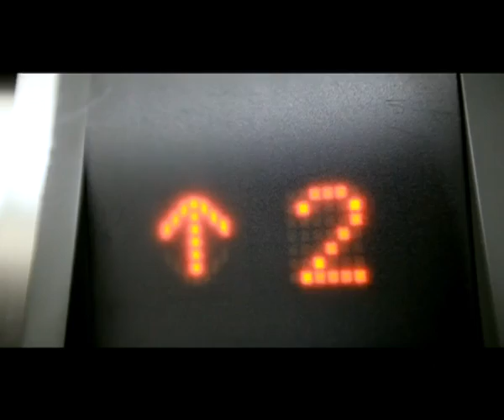Fedex - Wang Shixian teach you Defence Footwork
Fedex Chinese badminton national team tutorials
Wang Shixian teach you Defence Footwork